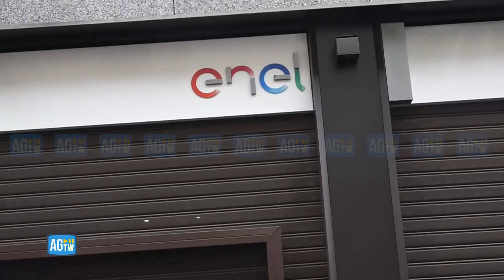Milano, circa un migliaio di studenti al "No Meloni Day"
Oggi, venerdì 18 Novembre 2022, circa un migliaio di studenti milanesi sono scesi in piazza per la manifestazione organizzata contro il governo Meloni. Il corteo, partito poco prima delle 10 da Largo Cairoli, sfila per le vie del centro diretto verso Porta Venezia. La marcia ha avuto un momento di tensione davanti alla sede Enel di Via Broletto, imbrattata con la vernice.